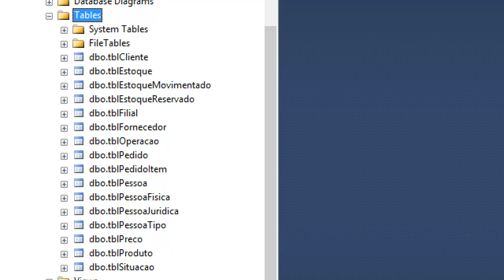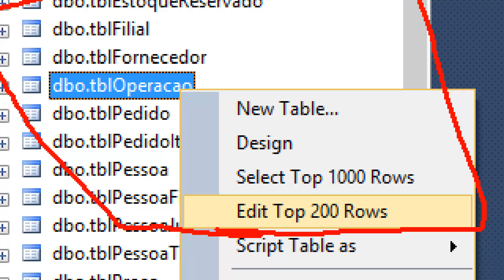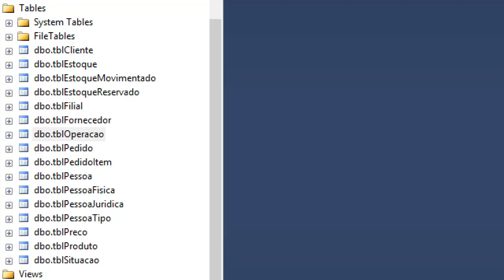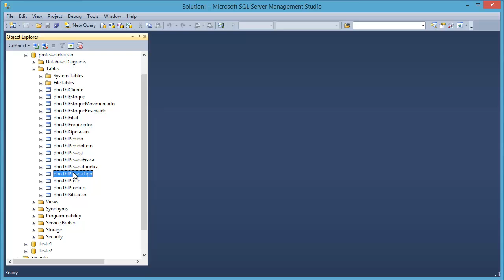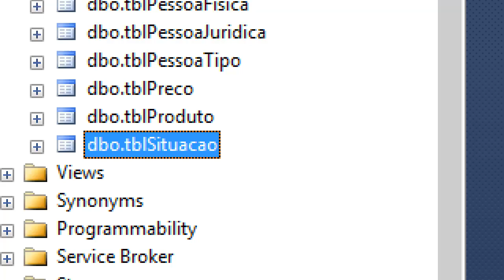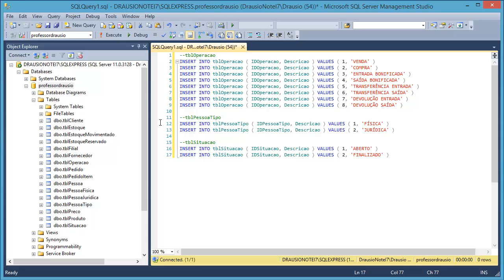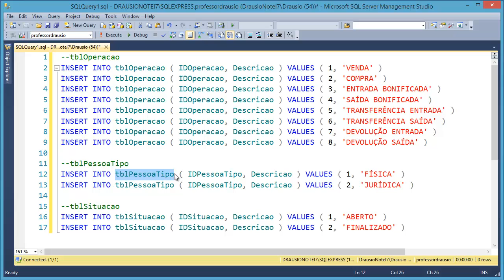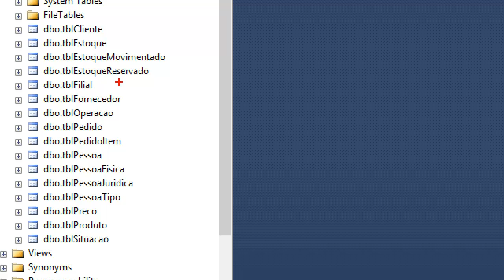PD - 2ª Temporada - Aula 17 - Inserir Dados nas Tabelas de Operação, Tipo de Pessoa e Situação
Professor Drausio Henrique Chiarotti
PD - 2ª Temporada - Aula 17 - Inserir Dados nas Tabelas de Operação, Tipo de Pessoa e Situação no SQL Server 2012
Tecnologias utilizadas: .Net, Visual Studio 2012, Linguagem C#, SQL Server 2012
Aula 17: Esta aula apresenta como inserir dados nas tabelas de Operação, Tipo de Pessoa e Situação no SQL Server 2012